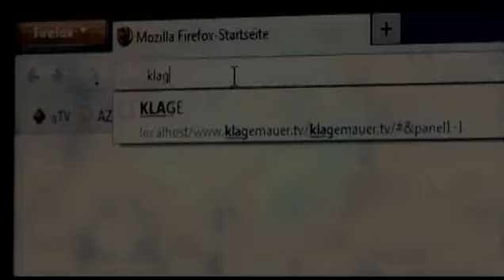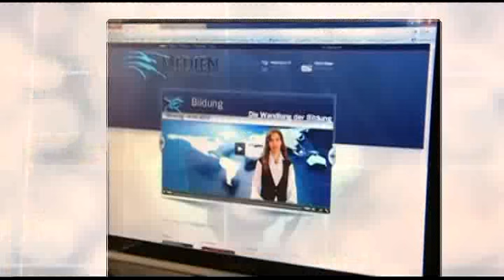Unfruchtbar durch Genfraß